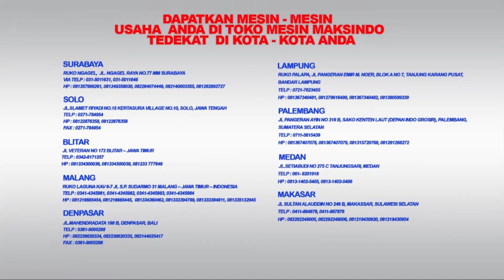Review - Mesin Pembuat Susu Kedelai SKD-100B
Susu kedelai merupakan salah satu minuman yang populer dan menyehatkan. Untuk membuat susu kedelai ini diperlukan mesin yang berkualitas agar susu yang dihasilkan higienis dan berkualitas. Toko Mesin Maksindo menyediakan mesin susu kedelai dengan berbagai macam type dan kapaitas yang berbeda. Salah satunya type SKD-100B ini. Harga mesin ini juga tergolong terjangkau untuk membuka usaha susu kedelai. Bahan dasar kedelai ini juga mudah didapatkan dipasaran sehingga dapat menjadi peluang yang bagus untuk berbisnis.

Spesifikasi Mesin Susu Kedelai
- Type                    : SKD-100B
- Diameter Of Miling Plate: 100 mm
- Efficiency           : 35Kg/H
- Inpout Power    : 0.75 kW
- Motor speed     : 2800 Rmp
- Voltage              : 220V
- Frequency         : 50Hz
- Dimension        : 40 x 25 x 70 Cm

JABOTABEK - BANDUNG

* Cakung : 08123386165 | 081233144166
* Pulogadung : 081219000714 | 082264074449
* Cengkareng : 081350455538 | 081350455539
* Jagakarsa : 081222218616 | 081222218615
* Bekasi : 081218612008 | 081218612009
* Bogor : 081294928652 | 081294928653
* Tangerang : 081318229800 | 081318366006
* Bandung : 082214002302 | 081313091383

JAWA TENGAH
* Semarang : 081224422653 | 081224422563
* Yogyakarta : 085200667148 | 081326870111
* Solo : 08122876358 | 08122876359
JAWA TIMUR
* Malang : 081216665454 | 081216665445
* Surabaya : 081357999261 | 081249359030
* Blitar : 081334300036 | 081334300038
BALI

SUMATERA
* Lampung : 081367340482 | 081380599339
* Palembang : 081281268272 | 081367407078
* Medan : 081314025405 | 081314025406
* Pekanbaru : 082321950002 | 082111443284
SULAWESI SELATAN
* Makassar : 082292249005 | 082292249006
KALIMANTAN SELATAN